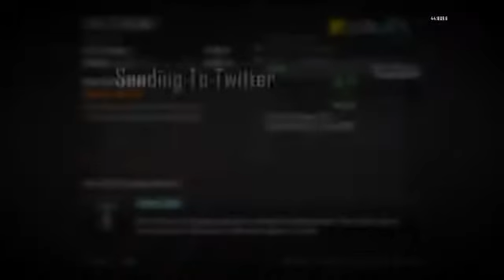Lets play with Jsolid110